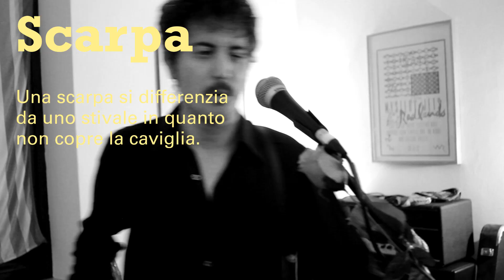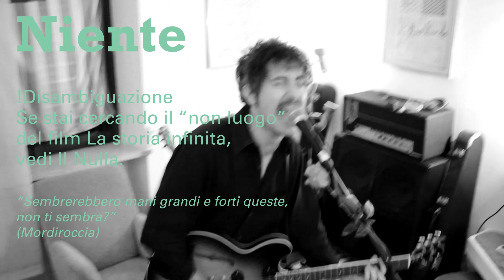Finistère - Lo so che mi odi